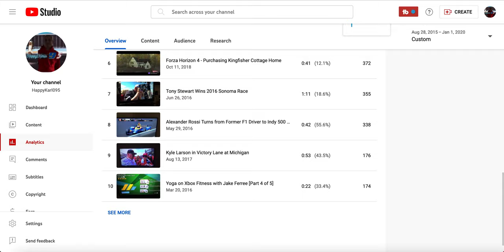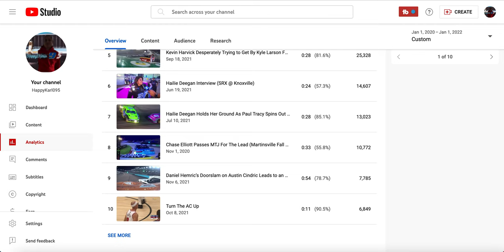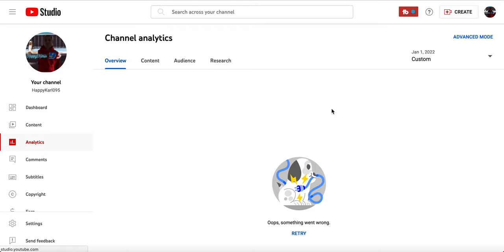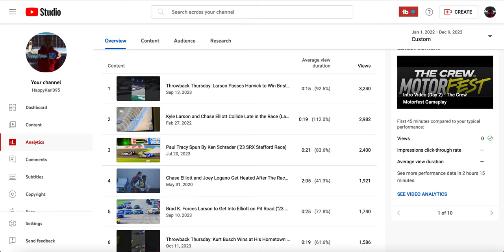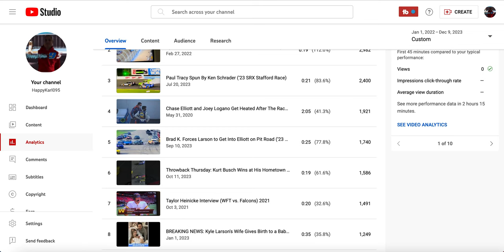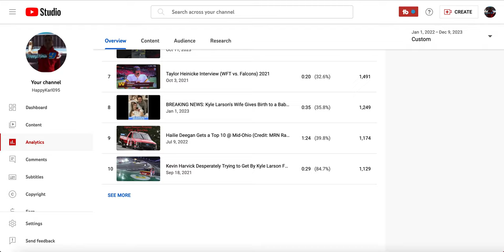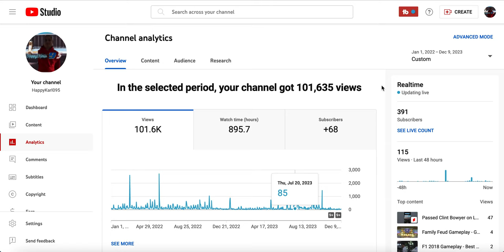Checking My YouTube History for HappyKarl095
When I first started my YouTube channel in 2015, I had one goal: to not rush through the process and let my channel grow naturally.  I feel like I am doing a great job managing my channel and taking accountability for the dos and don'ts of building an up-and-coming channel.  Sit back, relax, and enjoy the statistical analysis of my YouTube channel history.

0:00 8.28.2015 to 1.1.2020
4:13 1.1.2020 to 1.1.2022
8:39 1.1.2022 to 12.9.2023